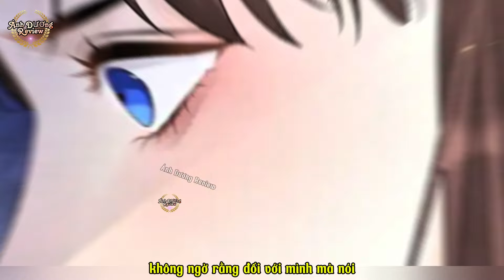CHAP 46-50 🎉 ÂN NHÂN MUỐN TA LẤY THÂN BÁO ĐÁP// Review truyện tranh đam mỹ// Cổ đại// Sủng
Kênh review truyện tranh hay. Cảm ơn các bạn đã đón xem video của team Ánh Dương Review.
[ Donate ủng hộ tôi qua MBbank: 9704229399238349 Huỳnh Thị Ngọc Lam ]
- Chúng tôi không sở hữu hoàn toàn những tư liệu được tổng hợp trong video này. Nó thuộc về những cá nhân hay tổ chức đáng được tôn trọng hơn.